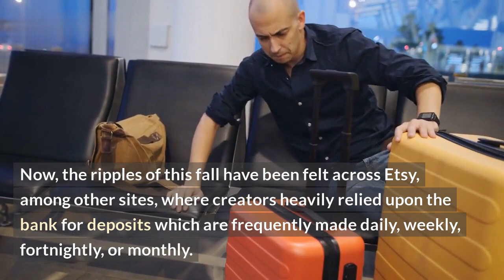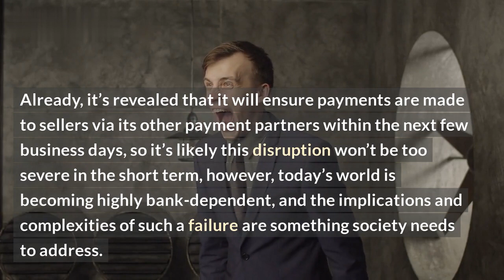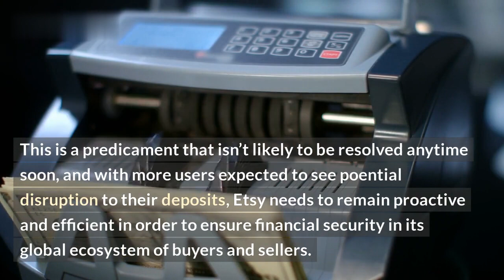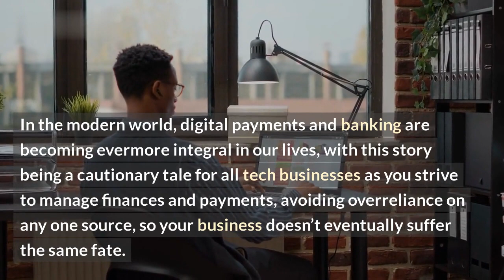Etsy Sellers Suffer Losses Due to Bank Issues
Are you an Etsy Seller struggling with losses due to banking issues? You are not alone! Many Etsy Sellers have experienced sudden losses of funds and revenue due to changes in bank rules and regulations related to financial transactions.\n\nUnfortunately, Etsy Sellers often don't know what to do when they are faced with these problems, particularly when it comes to recovering their funds. In this video, we discuss the common reasons behind this issue, how to protect yourself against it, and how to recover your money if you do fall victim to these banking problems. \n \nWe will also review some of the legal steps you can take if needed. In the end, this video will provide Etsy Sellers with an understanding of how to protect and recover their earnings when facing unexpected losses. \n\nList of topics discussed in the video:\n1. The common reasons why Etsy Sellers suffer losses due to banking issues; \n2. How to protect yourself against such losses;

3. Tactics for recovering your funds;
4. Taking legal action when needed;
5. Other resources to help Etsy Sellers.